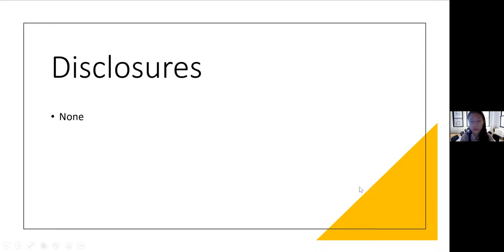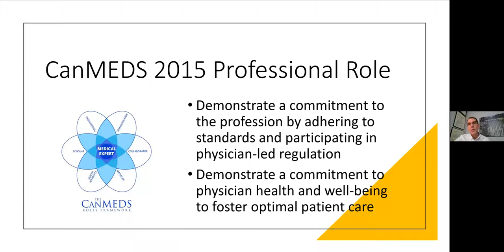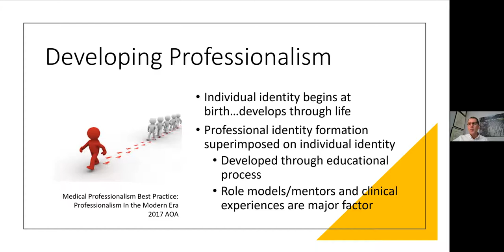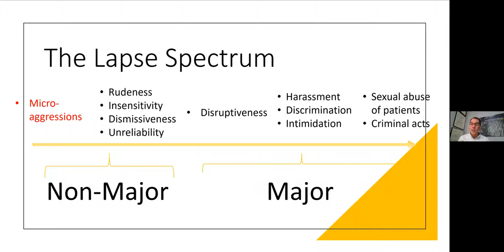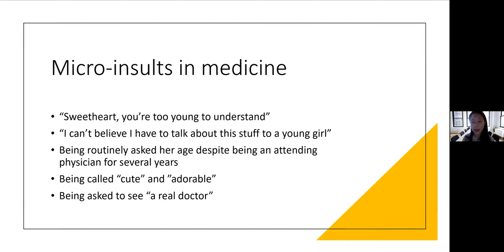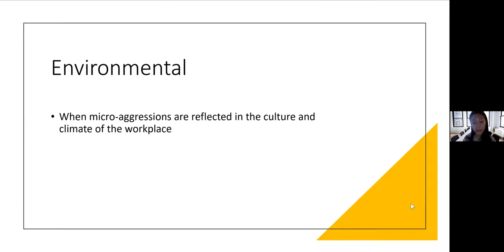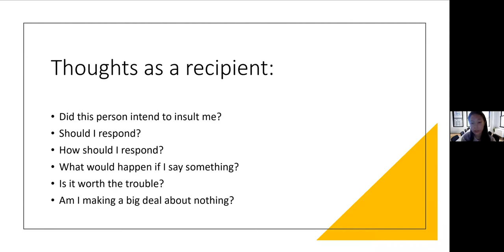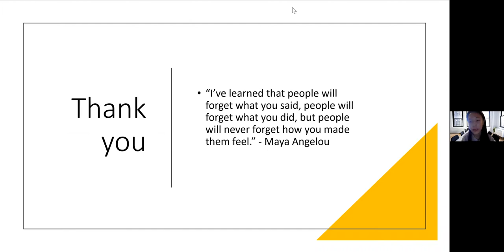Dr. Lindy Luo and Dr. Bill McCauley: Microaggressions in Medicine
Recognizing Microaggressions in Medicine